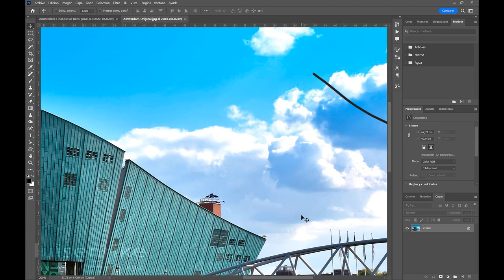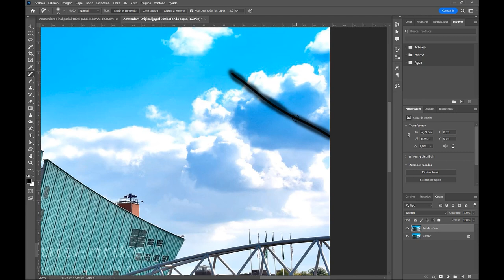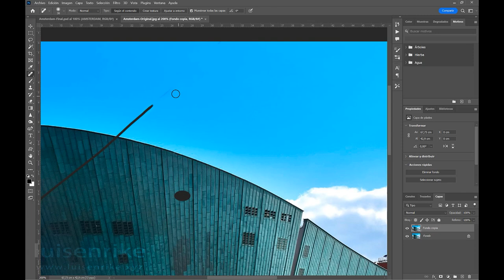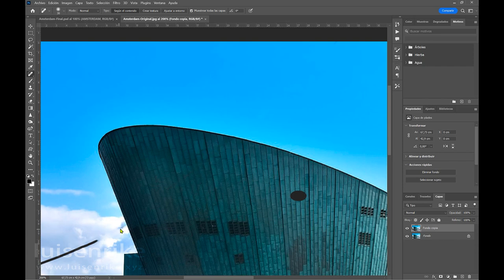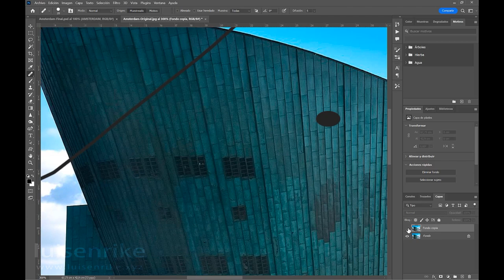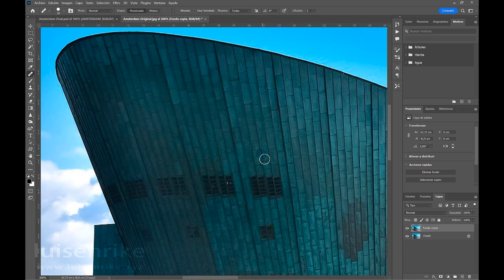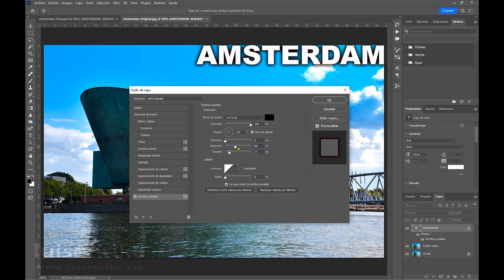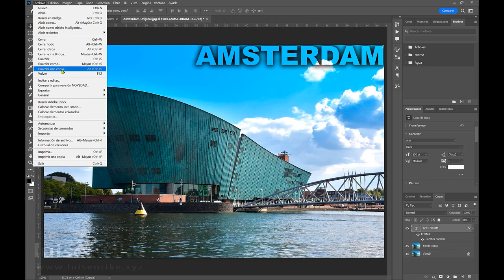Eliminar Imperfecciones: Pincel Corrector & Tampón de Clonar (P03-Amsterdam)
Veremos un ejemplo de como quitqr imperfecciones de las fotografías con 2 técnicas diferentes. Cada una de ellas es adecuda para una situación diferente.
luisenrike.xyz